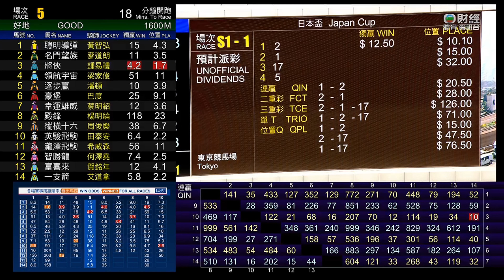日本盃 Japan Cup 一級賽 G1 2023-11-26 2400m 春秋分 Equinox 東京競馬場 Tokyo Racecourse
Time = 2:21.80

2 春秋分 Equinox (128 lb) (李慕華 Christophe Lemaire)
1 自由島 Liberty Island (119 lb) (川田將雅 Yuga Kawada)
17 星映天下 Stars On Earth (128 lb) (布宜學 William Buick)
5 勝局在望 Do Deuce (128 lb) (戶崎圭太 Keita Tosaki)